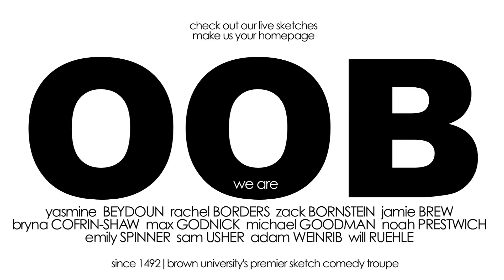King of the Friend Zone — Out of Bounds (Official Music Video)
Premiered at "March Salomadness" Spring 2012 starring—
Yasmine BEYDOUN, Rachel BORDERS, Zack BORNSTEIN, Jamie BREW, Bryna COFRIN-SHAW, Max GODNICK, Michael GOODMAN, David JACOBS, Noah PRESTWICH, Emily SPINNER, Sam USHER, Adam WEINRIB, Will RUEHLE

Written—Adam Weinrib & Zack Bornstein
Directed & Edited—Zack Bornstein & Noah Prestwich
Starring—Adam Weinrib, Zack Bornstein, Rachel Borders, & Yasmine Beydoun
Music'd—Adam Rapp & Zack Bornstein
Special Thanks—Our fantastic friends who made this possible.

Adam (Verse): You think you know about the friend zone
Lemme tell you somethin'
Long as I'm runnin' things,
You'll never get in the picture, son
I'm the king, boy, look at my cape
Tons of friendzone posters on my wall, Professor Snape
The hottest girls
They're all my friends
'Cause I'm not threatening, and I know my thing is talkin' 'bout their problems
Want a drink from the bar? I'm off in that direction
A gin and tonic for you, girl, and another you can give to that guy in your section
Through the night, turn off the lights, I'll keep my clothes on 'cause I'm clutch
Never make a move 'cause I can't risk losin' friendships for sensual touch
My flirting is a bit too nice, you think I'm BFF supreme
And I'd rather not correct you to protect my fragile self-esteem
Dating record's nice and clean, worried 'bout how I might seem
So I just let you hook up with my friends, give you thumbs up behind the scenes
But it's alright, it's okay, the friend zone is my territory
What you say?  Your boyfriend cheats?
Platonically tell me the story.

Adam (Chorus): You can find me in the friend zone
Ladies tell me they want me to proofread their papers
You can find me in the friend zone
I've got feelings for you now, but I'll let you know later
At brunch, you think I'm joking when I offer to pay
My life's the worst parts of a marriage that are stuck on replay
I'm the king of the friendzone
At home in the friend zone

Zack (Verse): Now I understand that you may have some questions 'bout
The do's and don'ts of makin' sure you never let intentions out
So here's a list of helpful rules for staying in her good grace
Assuring that you'll stay her friend, and never see her "O" face
Tell her that her friends are real attractive
'Cause subtly, you're also telling her that she's attractive
But she won't think it's weird
You're sort of just a pal
And she can tell her friends 'bout you, 'cause she's that kind of gal
Rule 2: Make sure that you cover up your penis
If there's anything to stress to you, it's cover up your penis
Never let her see that you even have a penis
It's utterly imperative you cover up your penis
Rule 3: Make sure you're a shoulder she can lean on
Rule 4: Double-check that you've covered up your penis
4 ways to be a nice man while hoping to have sex
I'm like your dad, but around, but we pay on separate checks

Zack (Chorus): You can find me in the friend zone
Ladies tell me that they want me to fix their computers
It suits me just fine not being one of your suitors
Only playtime that I ever get from you is platonic
Keep your bra hooked up like your boobs are on phonics
Never touchdown in your endzone

Adam: Alright, well man, I gotta go, I think I have a date tonight
This girl I'm super friend-zoned with set up a movie late tonight
I'm going with her friend Christine, I hear she loves hilarity
And I haven't met her yet, there's no familiarity

Zack: That's crazy news, that's hella weird, I've also got a date tonight
My best girlfriend, that's girl space friend, intervened with fate tonight
She also set me up with someone that she knows
I'll Give you an update later, let you know how far it goes

Adam: Hey? Christine? Yeah, I'm Mike, I'm Allie's friend
Zack: I can't wait to order dinner, wish this night would never end
Adam: This really means a lot to me, I'm so happy we're going out
Zack: I tell you what, this here feels right, there ain't no point in slowing down
Rachel: I've got something I'd like to say, forgive me if I'm moving fast
Yasmine: I feel like we're already close, and I certainly want this to last
Rachel: My friend was right, you're really cool, I'm so thankful for friends like you
Yasmine: My boyfriend's coming up next week,
Rachel & Yasmine: Is it cool if he stays with you?